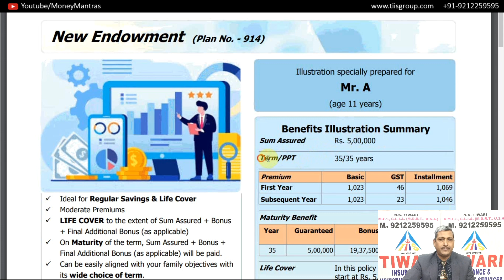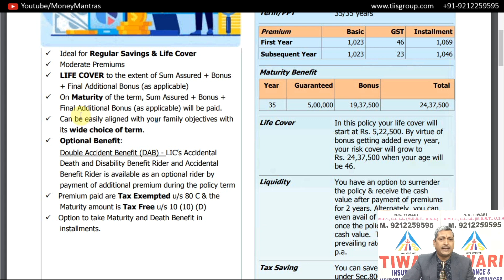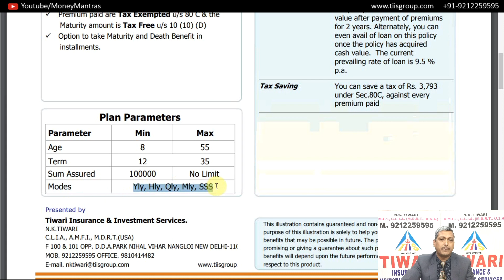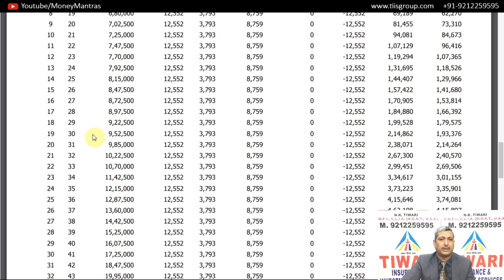LIC Endowment Policy | Regular Savings & Life Cover | Endowment Plan 914 | By Money Mantras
दर्शको के प्रश्‍नो के उत्तर शीघ्र हि देते है या फिर यदि आप किसी भी पॉलिसी, प्लान, निवेश, बीमा या Real Estate से सम्बंधित वीडियो

चाहते है तो हम आपके सामने जरूर लेके आएंगे |

धन्यवाद!!

Special Thanks  - Viewers and Reader.